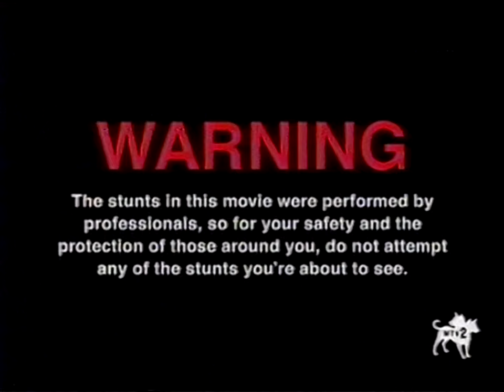[VHS] Jackass: The Movie Opening in 4:3 (MTV2, 2022)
Recorded this afternoon from MTV2's SD feed. The network has been playing the first three Jackass movies to promote the franchise's addition to Paramount+. Strangely, the first movie has been presented using the original reformatted-for-TV print used by MTV and Comedy Central starting around 2006 rather than the 16:9 versions the other films are using. I can't imagine we'll likely ever see this movie televised in proper 4:3 for much longer, so I wanted to archive what might be some of its last airings presented like this.

I don't claim to own anything. Uploaded for preservation and archival purposes only. Go see Jackass Forever.